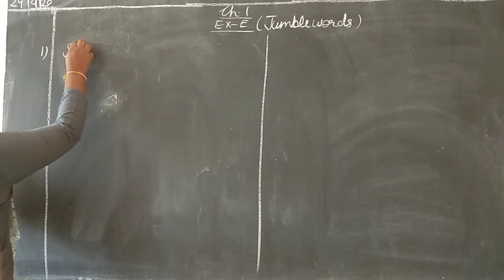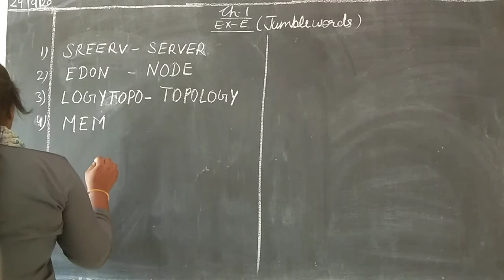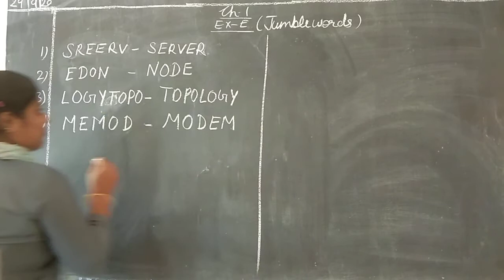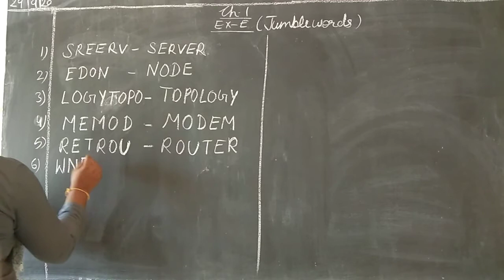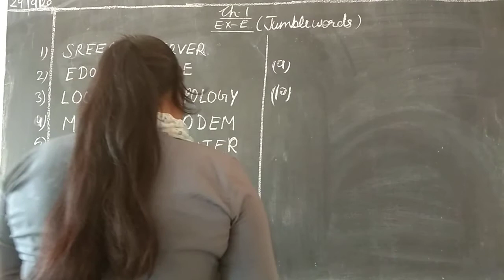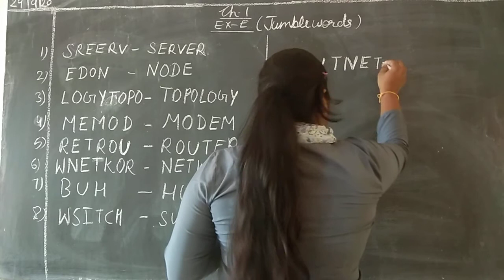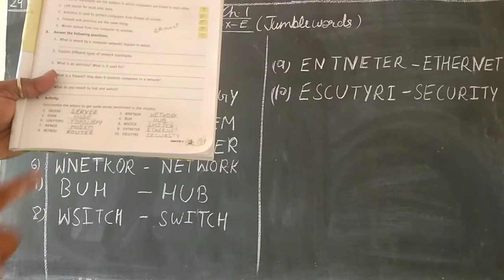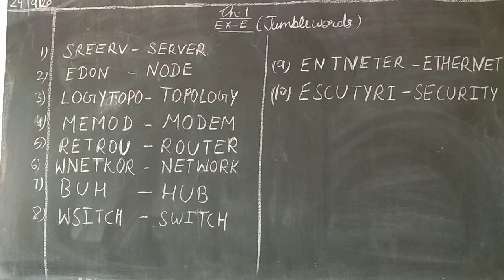Class - 8th Computer (29 September)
Ch - 1
Ex. - E ( Jumble words)